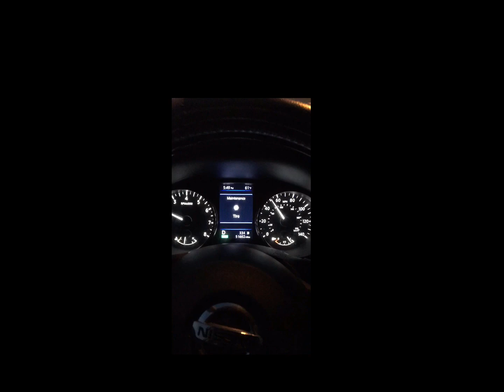Driving from Hinesville to Columbus GA